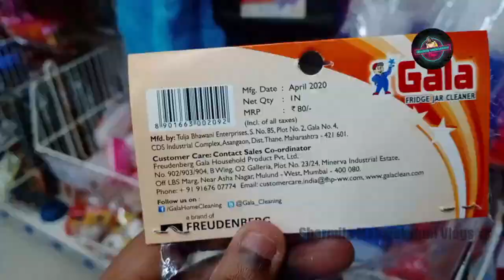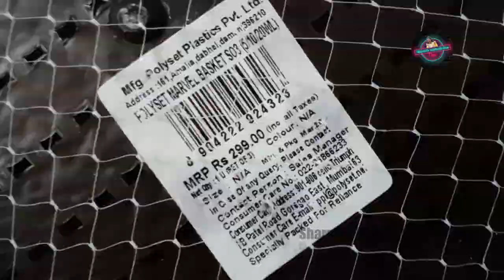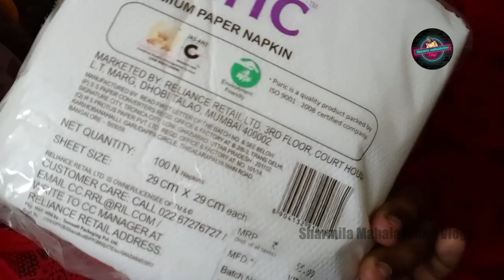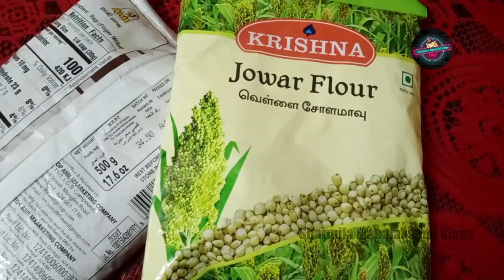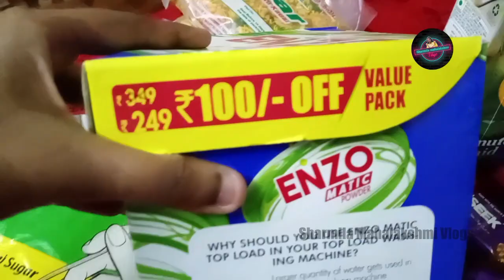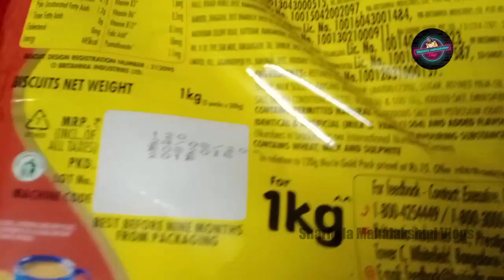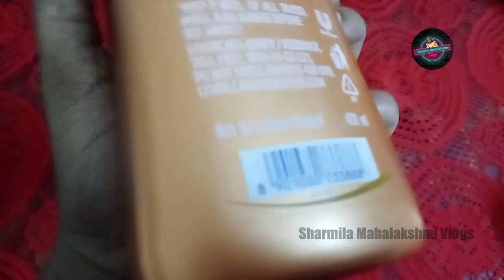✨ ✨ RelianceSmartlatesttour/uniquenewarrivalsunderRs99/kitchen&storageorganisers/cheapoffer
address
ETA Olive, Arcot Rd, Kamala Nagar, Porur, Chennai

Indha channel la enoda lifestyle a vlog a eduthu upload panrean ...niraiya useful ana videos m nama channel la upload panrean like beauty,cleaning,cooking,shooping,organising etc ...
Links